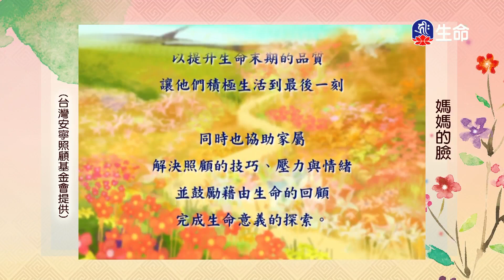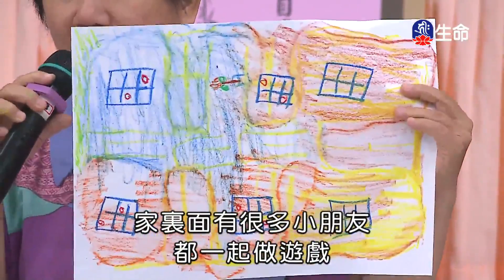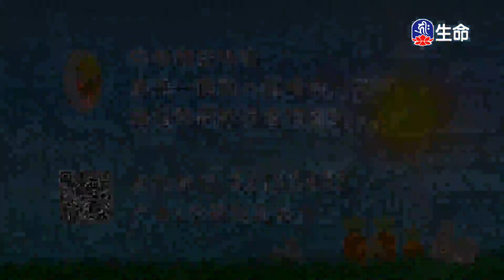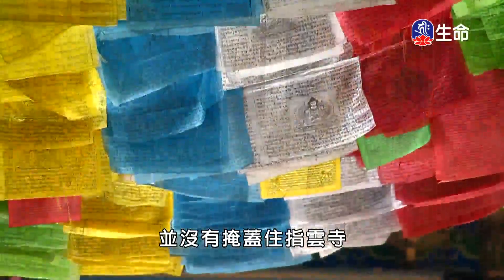自我探索與生命關懷(1)紀潔芳教授_生命講座_(lifetv_20211102_02：00)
生命講座_自我探索與生命關懷(1)紀潔芳教授。